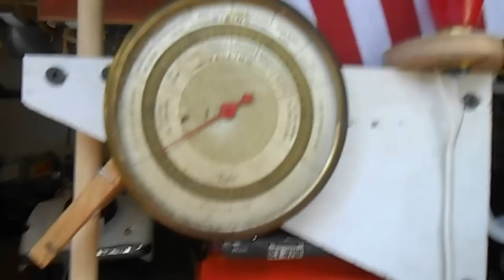Flying Machine flt 2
Earth shattering, ground breaking invention to forever change aviation as we know it now.  In order to see the whole picture
you will need to go to full screen.